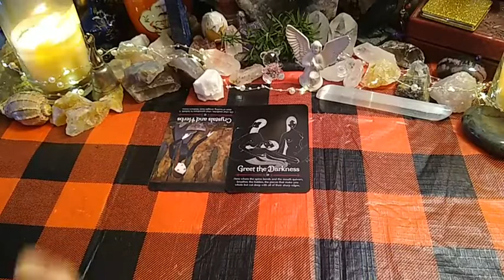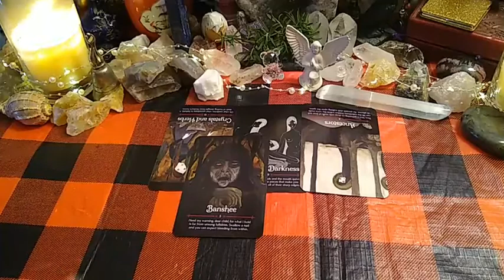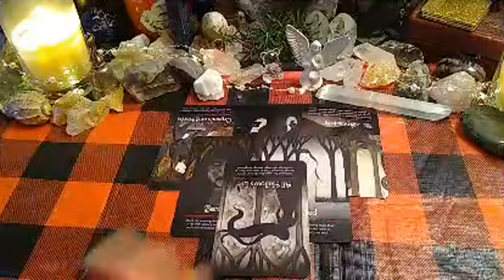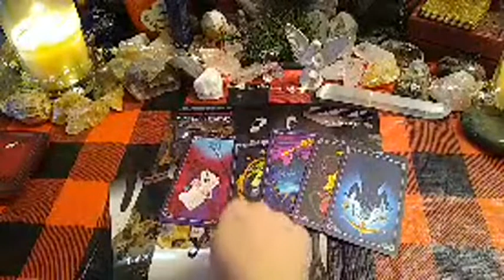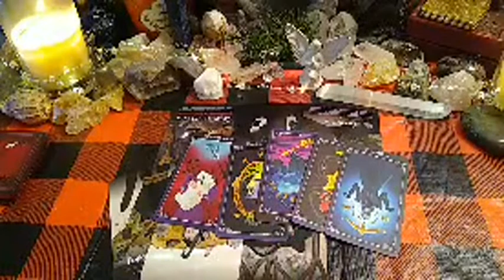Random Reading - Black Magic Back Firing Being Rooted/Mirror Reflection & Karma!🧿Jan/2022